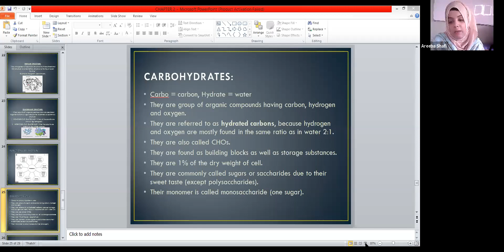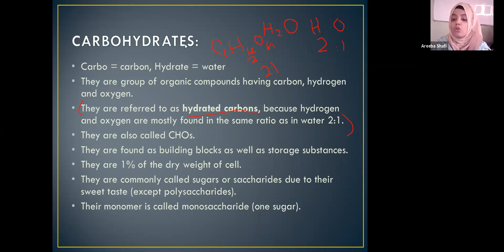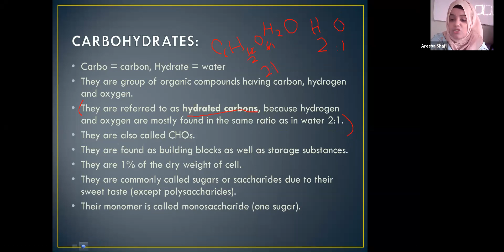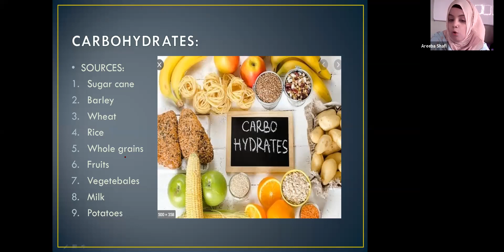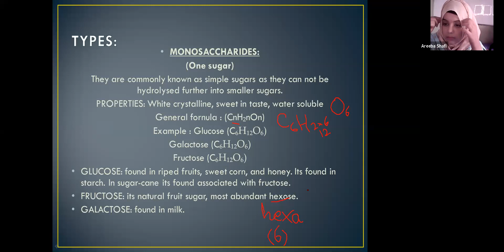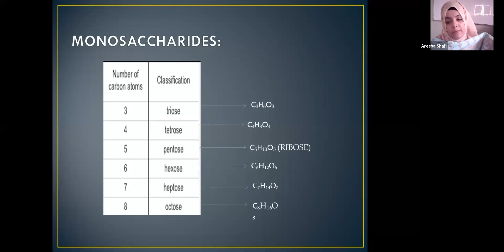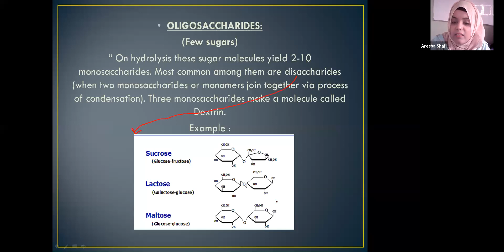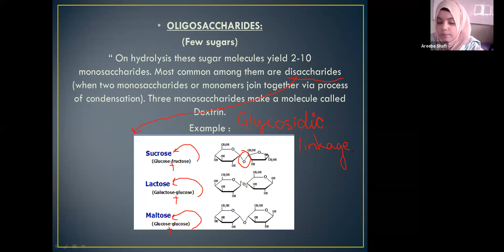GMT20200818 XI BIO CARBOHYDRATES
By miss AREEBA